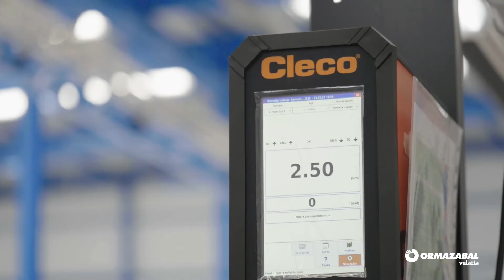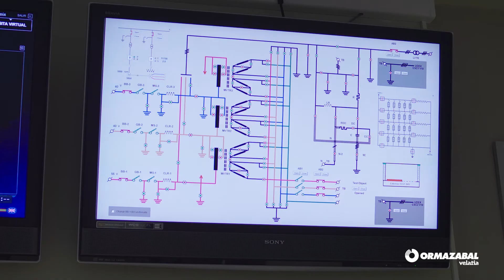Ormazabal’s industrial and product development capabilities for SF6-free alternatives